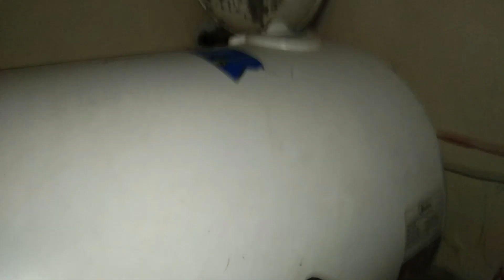কিভাবে ১০০% সঠিক পদ্ধতিতে গিজার ফিটিং করবেন |How to do geyser fitting in 100% correct way good video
কিভাবে ১০০% সঠিক পদ্ধতিতে গিজার ফিটিং করবেন |How to do geyser fitting in 100% correct way good video | HOUSE WIRING AND batroom fiting . plmber all work complete electrical house wiring diagram বিল্ডিং রুমের সম্পূর্ণ ইলেকট্রিক ওয়ারিং,The entire electric wiring of the building room Correct name of electric hand tools.ABC License.ক খ গ লাইসেন্স প্রস্তুতি। All hand tools..কিভাবে বিল্ডিং এ ইলেকট্রিক ওয়ারিং করবেন,আমি আজকে দেখিয়েছি কিভাবে এমকে স্টিলের গ্যাং সুইচ বোর্ড পরিষ্কার করতে .হয়,কিভাবে ইলেকট্রিক তার বিল্ডিংয়ের ঢুকাতে হয়, সম্পূর্ণ রুমে ইলেকট্রিক ওয়ারিং করে. How to do electric wiring in the building, I have shown today how to clean MK Steel's gang switch board, how to make the electric house in its building, electric wiring in the whole room today showed you that the video will be very helpful for those who want to learn new electric work.
আজকে আপনাদেরকে দেখিয়েছি যারা নতুন ইলেকট্রিক কাজ শিখতে চান তাদের জন্য ভিডিওটি অনেক হেল্পফুল হবে।ভালো লাগলে,চ্যানেলটি অবশ্যই সাবস্ক্রাইব করবেন, ইলেকট্রিক বিডি, ইউটিউব চ্যানেলের পাশে থাকবেন সবাইকে ধন্যবাদ বাথরুম ওয়ারিং,গরম ঠান্ডা পানির লাইন কানেকশন কিভাবে করবেন সেনেটারী কাজ।
Bathroom wiring, hot cold water pipe fitting sanitary work.

A few tricks and tips to make your installation a whole lot easier. See how to connect the fittings to the sink water lines using PEX water lines and PEX fittings. This is the BEST plumbing solution for beginner DIY plumbers! It's so simple to install new water lines to your sink or "double sinks". In this bathroom training video you will learn how to use PEX water lines and fittings to quickly and easily plumb your new bathroom sink! Bathroom Plumbing is SIMPLE to do if you have the right instructions to follow. Watch this diy bathroom plumbing video and learn a few Pro secrets for getting your sink water lines installed right the first time.  How to install a drain system and explains different ways to configure it for your own situation.dosto ek thermostat diverter se kitni tarike se install kar sakte ho eis video m aap ku kuch aysa Naya body z fitting ki jankari dunga kuch alag fitting ka tariqa ka pata chale ga eis video ku dekhte rahiye bahot maja aye ga